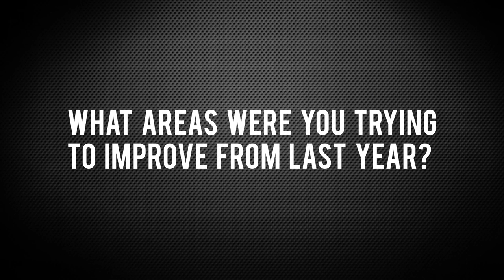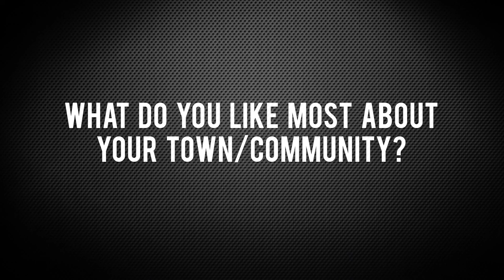24 in 24 NAHL Season Preview - Minot Minotauros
We sat down for an interview with the Minot Minotauros head coach, Marty Murray, to discuss the upcoming NAHL season as part of our 24 in 24 series.

The 24 in 24 series goes in depth and previews each NAHL team’s season and will include video interviews with all 24 NAHL head coaches. They provide fans an outlook of the season, thoughts on the league and break down their teams and schedule for the upcoming season.